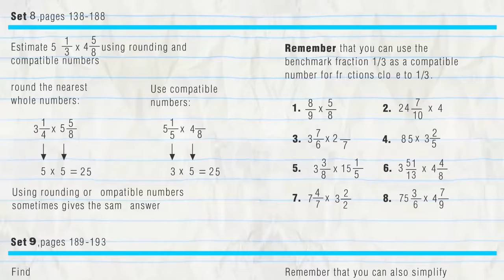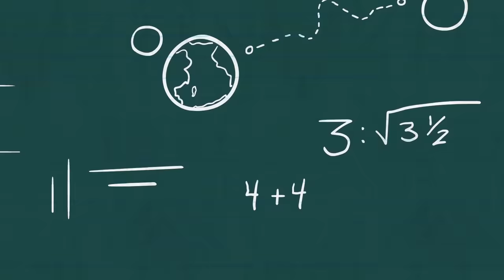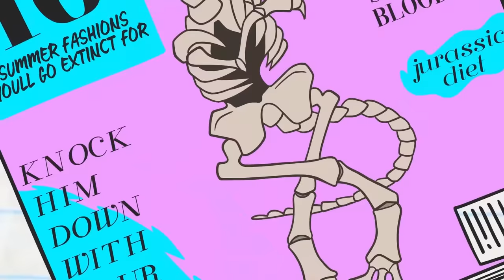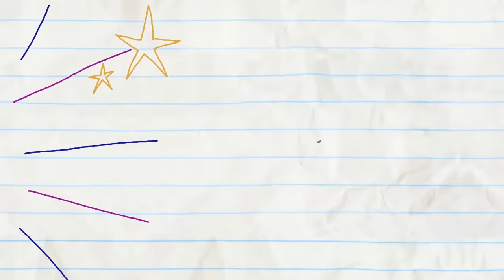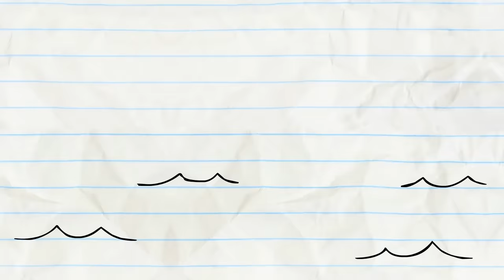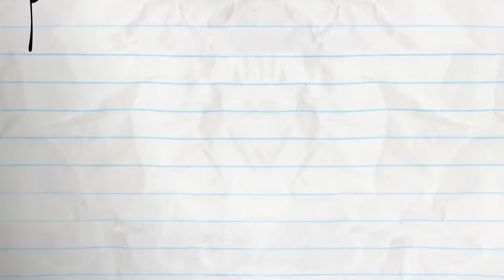Good As Goldfish and More Pencilmation! | Animation | Cartoons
GOOD AS GOLDFISH - Can Pencilmate's GENIUS goldfish help Pencilmate become SUPER COOL?!

3:30 - DOGGIE BAGGAGE

6:33 - A CAWTIONARY TALE

9:00 - SIGHT FOR DINOSAUR EYES

11:08 - MORE BANG FOR YOUR DUCK

13:06 - GOING COCO NUTS

15:25 - PAIN IN THE MUTT

17:46 - BRIDE AND GLOOM

19:32 - FOR CRYING OUT CLOUD

21:40 - NOTORIOUS P.I.G

24:39 - NEVER A DOLL MOMENT

26:38 - CAT ME IF YOU CAN
A little cheeky kitty is driving our detective crazy.

27:38 - A FISHY FABLE
Pencilmate's greedly little fish becomes VERY big…

CREDITS FOR GOOD GOLDFISH

Additional Ideas - Ama Bollinger and Joe West
Animation - Christ Scicluna
Palette Design - Christine Buccola and Lizzy Dolce
Animation Revisions - William Gembitsky
Coloring - Ariane Lapointe
Thumbnail Director - Ashlyn Brandenberger and Cameron Jones
Thumbnail Illustration - Alyssa Veysey
Compilation Editor - Gabriel Leung , Tiffany Kao